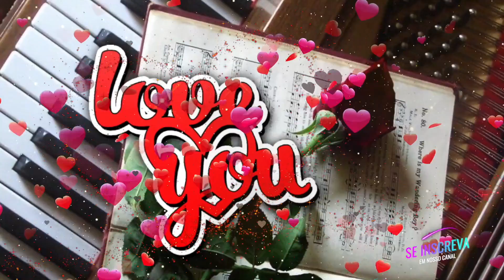Vivo Tentando Encontrar Palavras Para Descrever, Mas Nada Chega Tão Perto Do Quanto Você é Perfeita!